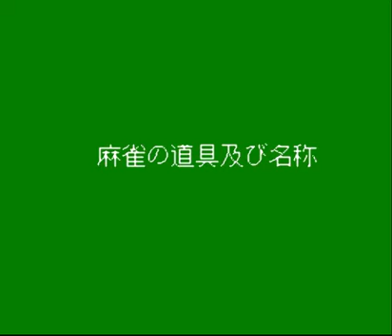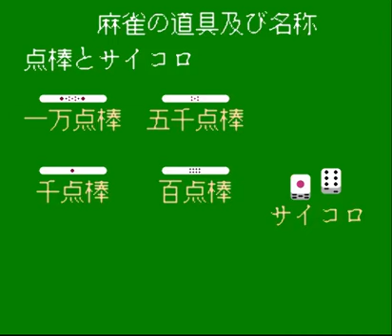Family Mahjong Famicom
Publisher: Namco
Release Date: 08/11/1987
ID Unknown